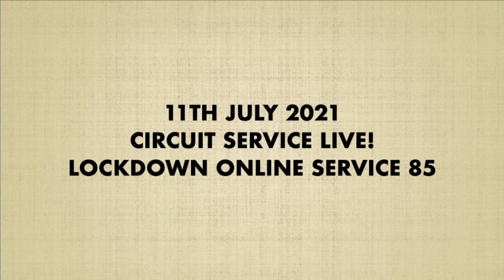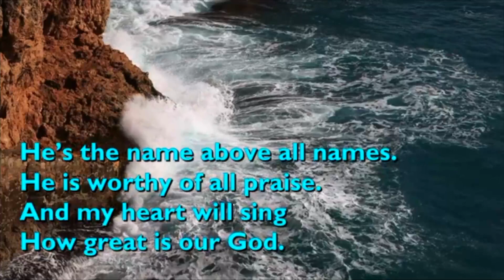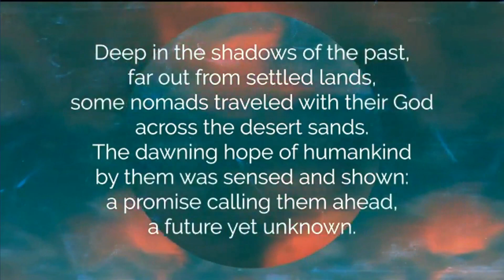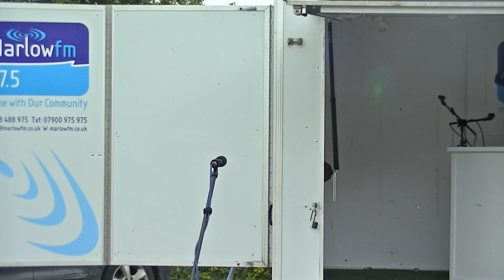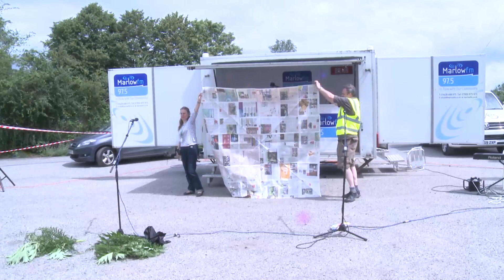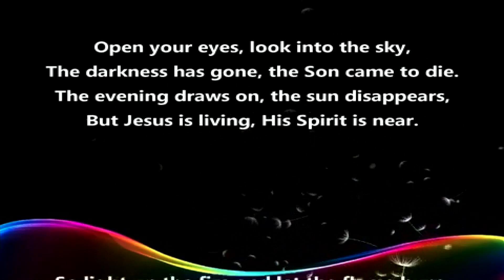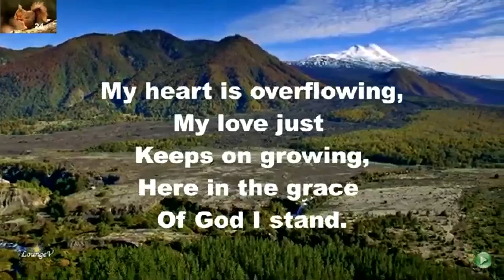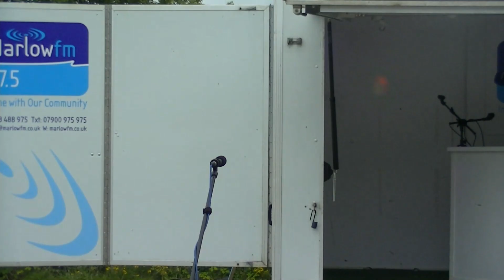Circuit Worship Live from Marlow Rugby Club